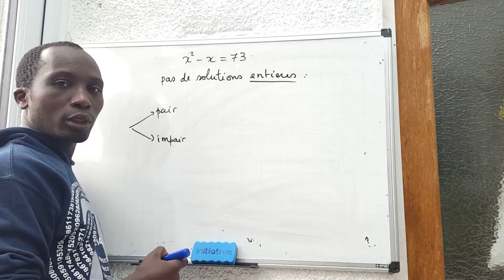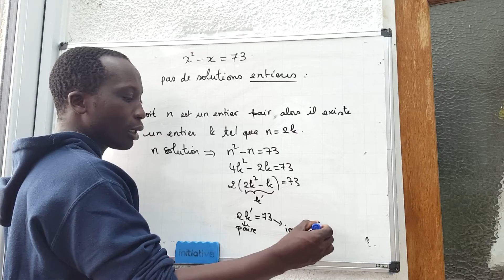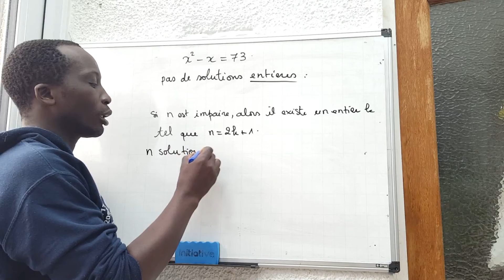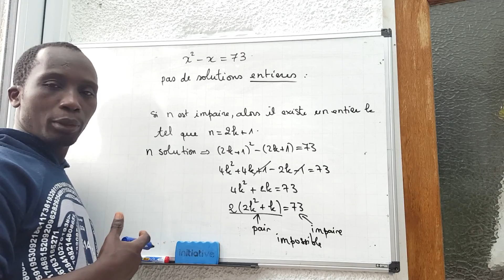Raisonnement par disjonction des cas